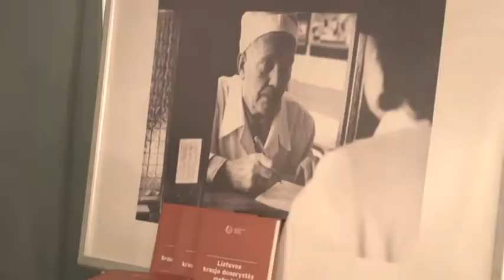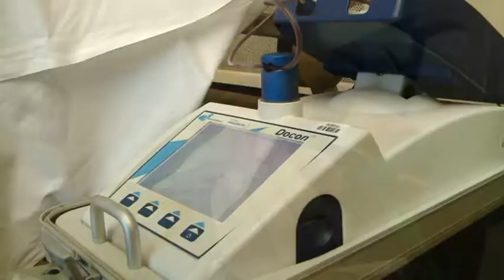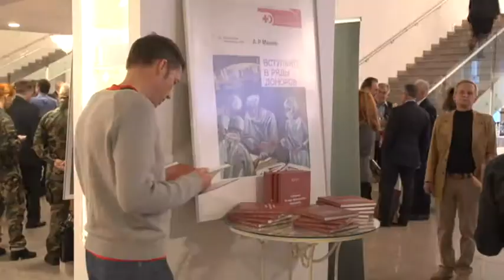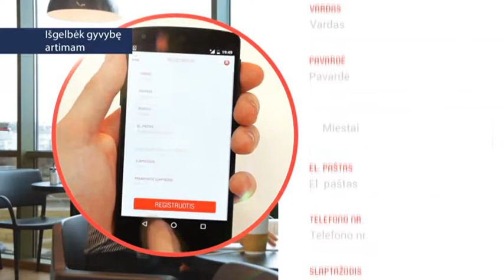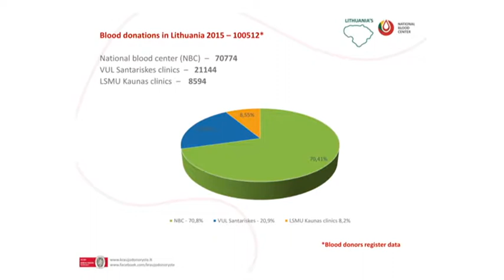Nacionalinio kraujo centro pasiekimai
Vienas kraujo donoras gali išgelbėti 3 gyvybes. Panašu, kad vis daugiau Lietuvos gyventojų tai įsisąmonina, kadangi per paskutinius dvejus metus net iki 88 % išaugo neatlygintinai surinkto kraujo. Nacionalinis kraujo centras neseniai iškilmingu renginiu paminėjo 70 -metį sukvietęs daugybę iškilių asmenybių, savo aukojamu krauju gelbstinčių kitų žmonių gyvybes.